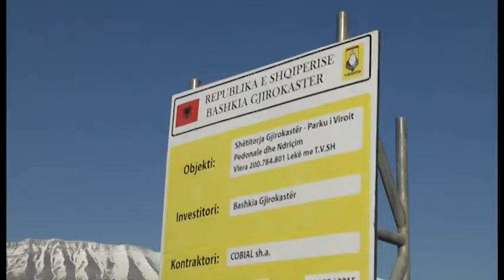Rama në Parkun e Viroit